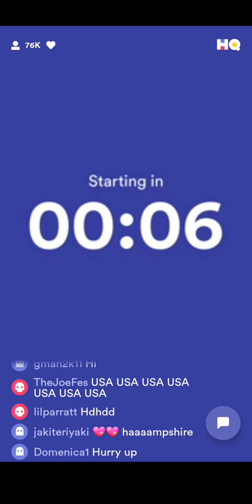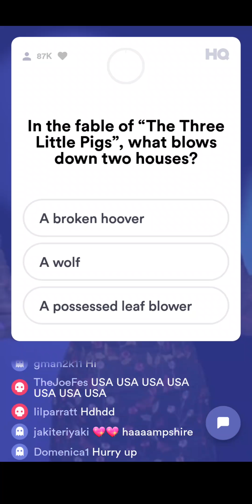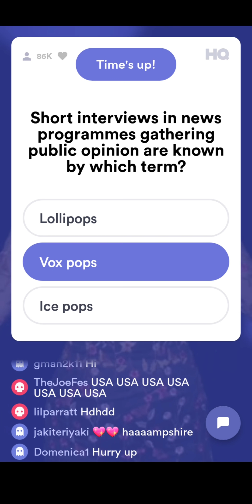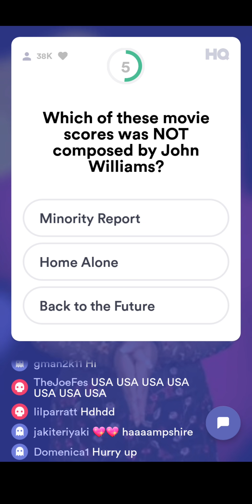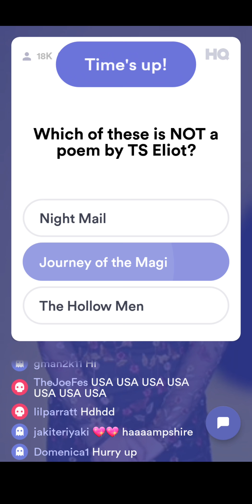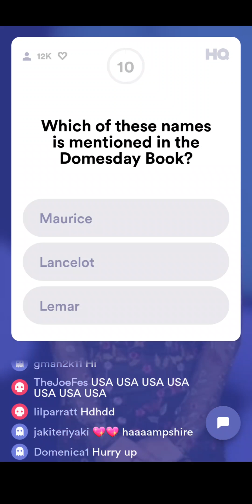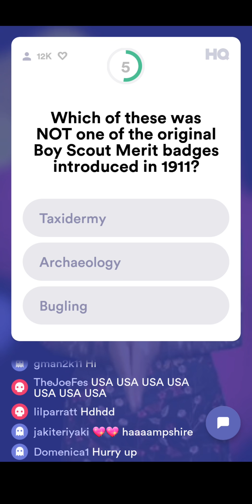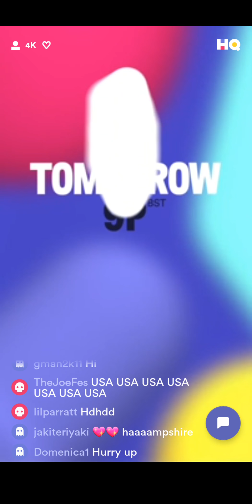HQ TRIVIA (UK) 14/10 9PM